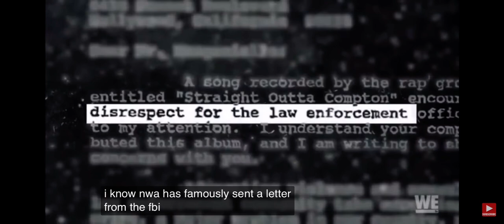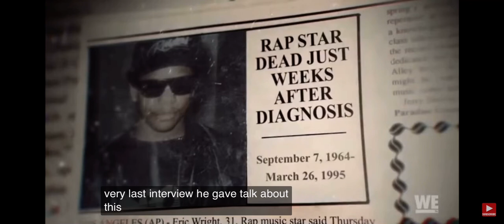MYSTERIOUS DEATH OF EAZY E HIS LAST INTERVIEW NEVER HEARD BEFORE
As people may know eazy e started NWA it was told he died from pneumonia aids type thing and it raised many questions but as we watch this tha truth starts to come to light more and more…